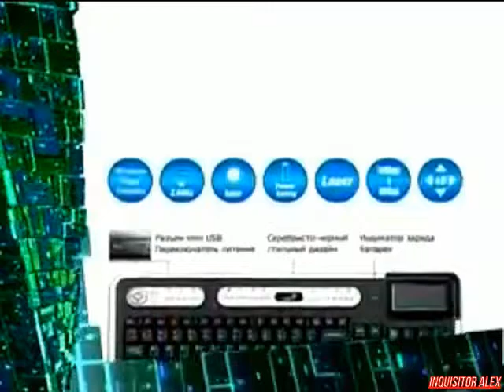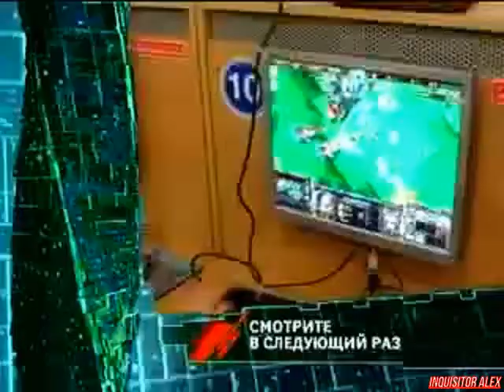26 - Cyber Sport (ТК "7ТВ", 2008 год) 480p HD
26 - Cyber Sport (ТК "7ТВ", 2008 год)

Новости киберспорта:
- Появились новые слухи относительно даты выхода игры StarCraft 2.

Школа Виртуального спорта:
- Российский киберспортмен Сергей "ARS-ART" Ревин, так же известный как "Smile", нашел новую команду;
- Игроки FIFA 08 были изобличены в договорных матчах прошлого сезона ESports BL лиги;
- Сборная России попытается реабилитироваться за обидное поражение в третьем игровом туре ENC 2008;

Школа Виртуального спорта:
- Интересные особенности различных популярных картах в игре Counter-Strike: Source.

Новейшие киберспортивные девайсы:
- Lian Li TYR PC-X2000;
- Genius SlimStar 820;
- Cyber Snipa xRaider;
- Floston StarBox Landisk MiniSAN.

Финал ASUS Spring 2008:
- Матч SVN (Санкт-Петербург) vs. Team 46 (Россия)
Игра: Counter-Strike: Source
Карта: de_dust 2
Над передачей работали:

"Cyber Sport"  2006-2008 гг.